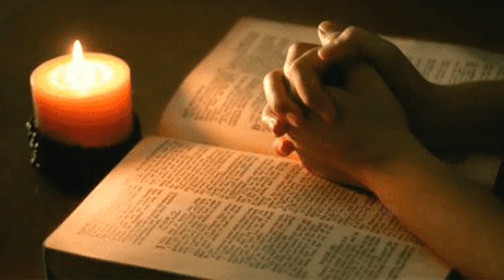ദൈവം ദൈവാലയത്തിൽ മാത്രമോ ?Is God only in the temple ?#